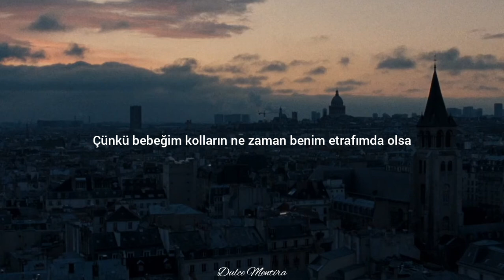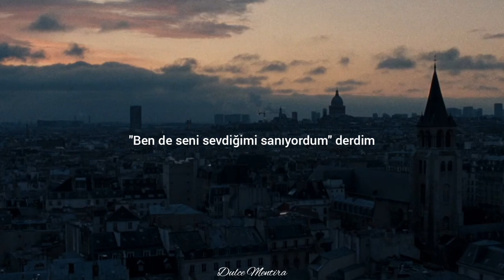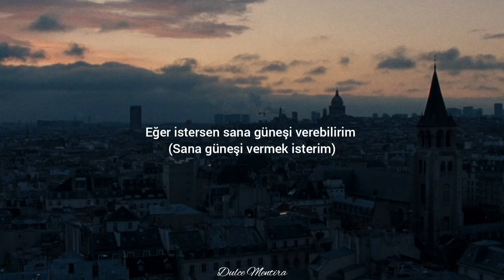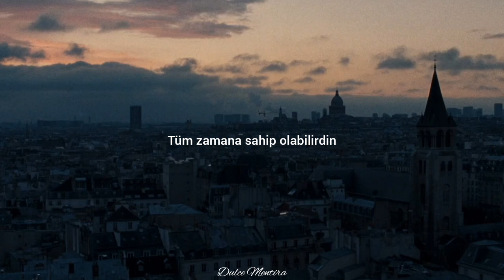Delaney Bailey | j's lullaby (Türkçe Çeviri)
Sözleri
Darlin', I'd wait for you
Even if you didn't ask me to
Tie a lasso I am around the moon
And bring it on down to you
I'd bottle the feeling you give me
And shelve that stuff for years to come
'Cause, baby, when your arms are around me
I'd swear that I'm holding the sun
I'd give you the sun if you asked me
You could have all of the time
You could have the stars and the trees
When dividing up the universe
You could have mine
Darlin', I wish that you
Could give me some more time
To herd the whole sky in my arms
And release it when you're mine
I'd tell you, "I thought I loved you too"
I just didn't have the words to say
I'd put the piece in your backyard
In hopes to be enough for you to stay
I'd give you the sun
I'd give you the sun if you asked me (I'd give you the sun)
You could have the stars and the trees (I'd give you the sun)